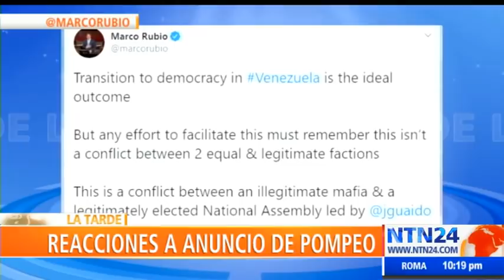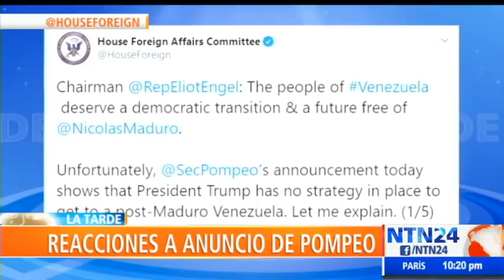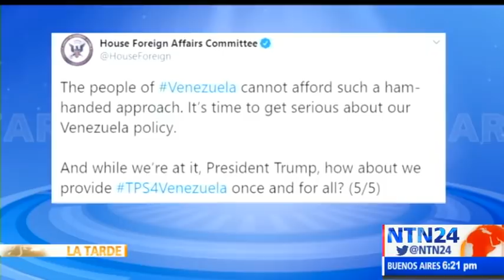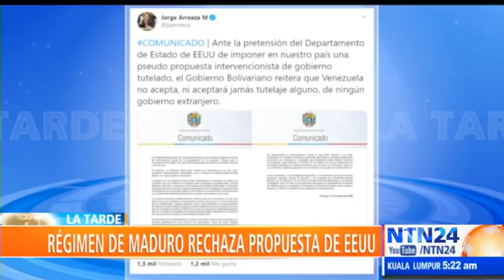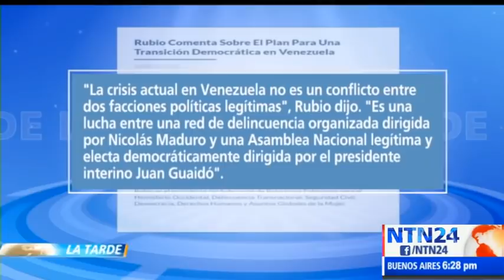“Yo no veo a ese gobierno paritario escoltando a 20.000 cubanos hasta el puerto de La Guaira”: Arria